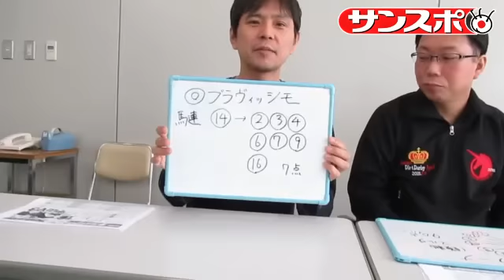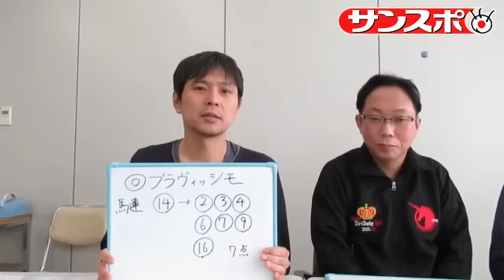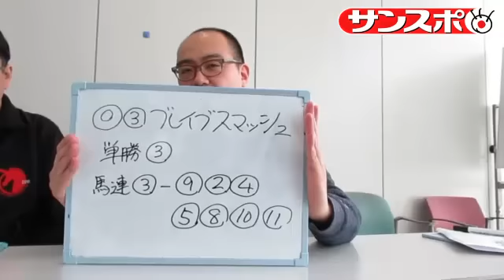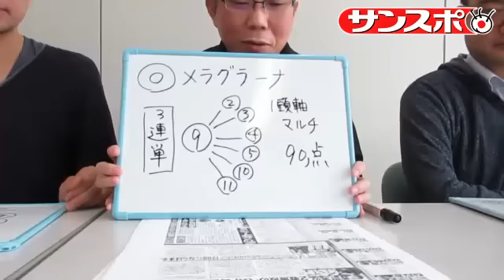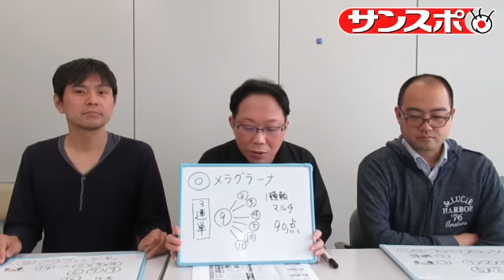予想検討会 夕刊フジスペシャル ２０１７オーシャンＳ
みんなの予想検討会、夕刊フジスペシャル。オーシャンＳの予想を披露するのは、内海裕介記者＆森田実記者（大王）＆漆山貴禎記者。夕刊フジの社賞とあって看板を背負った戦いですが、笑いと話題満載。天然？の森田大王と、オヤジギャグで攻める内海記者。その２人の助け船に、漆山記者は◎の自信を深めます。各記者のキャラ全開で、楽しい動画になってますよ。最後に、イベントの告知もありますのでお見逃しなく！